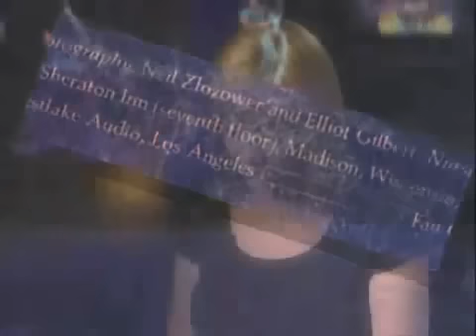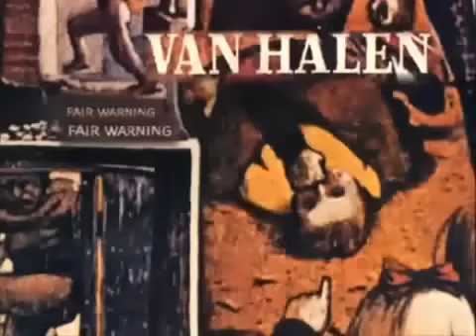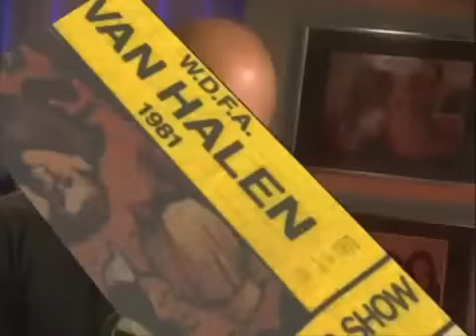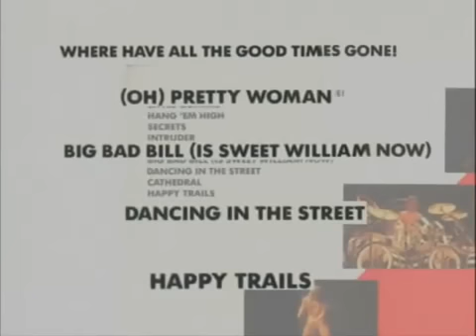Van Halen - The History of Van Halen, Part 5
Part 5 of a documentary on Van Halen's early days!